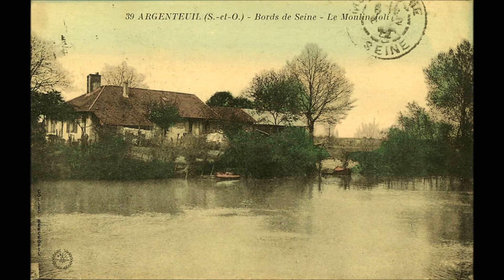Argenteuil (version cartes postales)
Album : ... Le Beau Temps (1984)

Guitare - Patrick Desaunay
Accordéon - Serge Desaunay
Saxophone - Patrick Perronton

Composition de Patrick Desaunay

Enregistré au Studio Frémontel
Mixé au studio Charles Cros